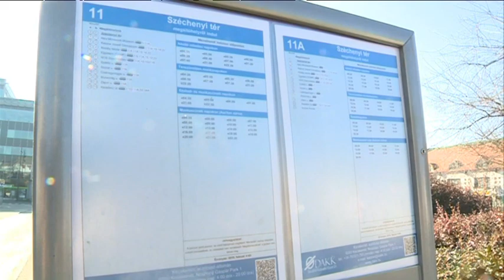Megszűnik a DAKK